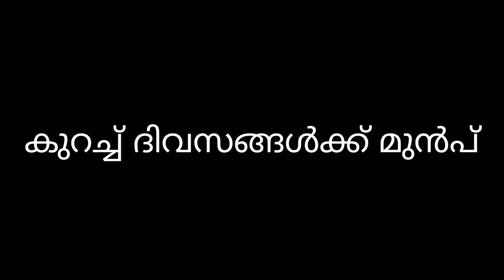This should be a lesson..!😔 DON'T BE OVER CONFIDENT 😓😷